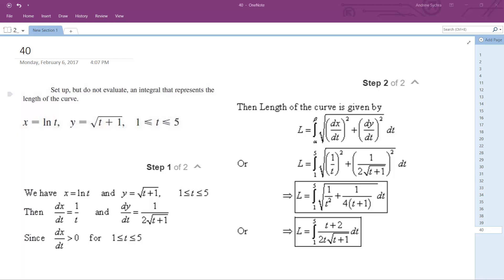x = ln t, y = sqrt(t + 1), 1 less than t less than 5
Set up, but do not evaluate, an integral that represents the length of the curve.